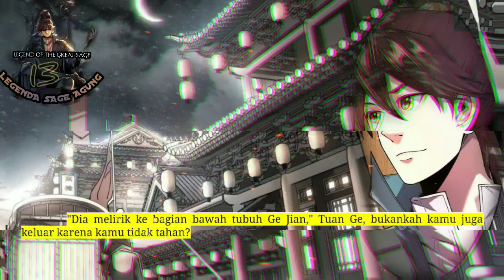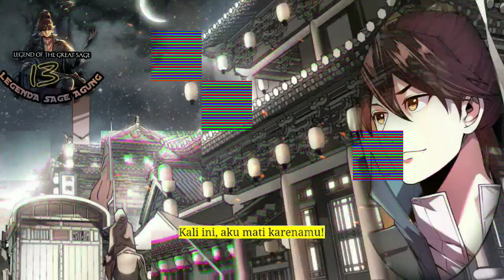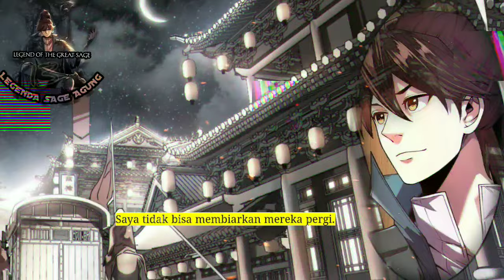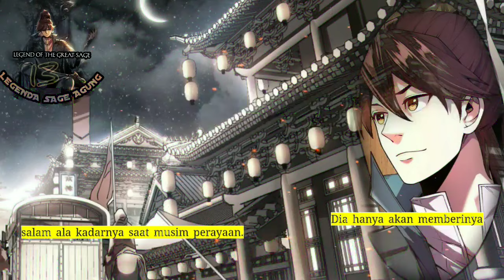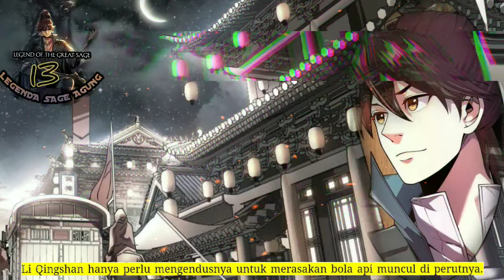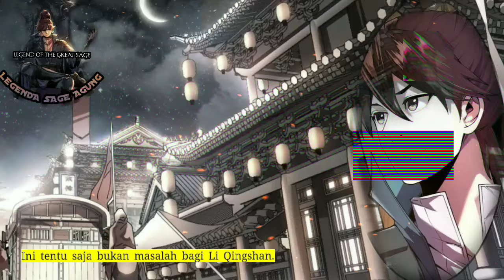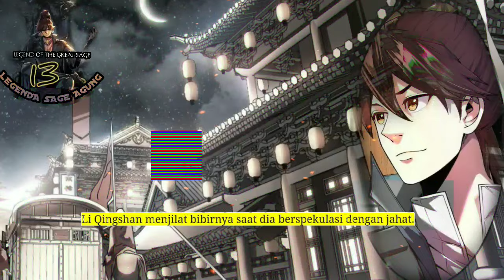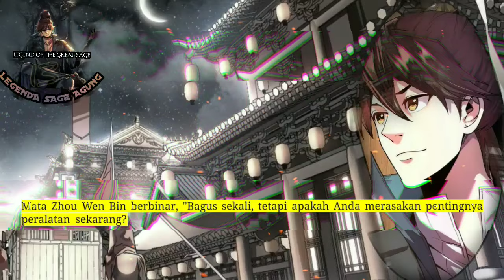Legenda Sage Agung season 13